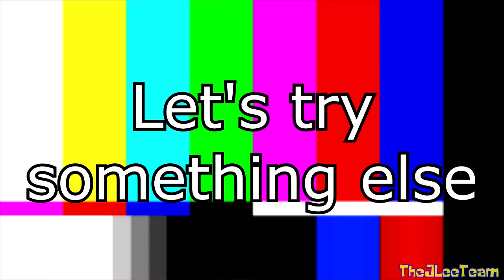YouTube Poop: Spingebill's Adventures of The Little Mermaid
I'm back with a crossover YouTube Poop of SpongeBob SquarePants and possibly my favorite Disney movie, the Little Mermaid. Join SpingeBill on an epic adventure to help Ariel kill Ursula, save the day and discover the true meaning of love and friendship!

Songs Used (In order of appearance):

1. Circle of Life - The Lion King (0:00)
2. SpongeBob SquarePants Movie Theme (0:12)
3. SpongeBob SquarePants Theme Truth or Square (0:28)
4. Swim This Way - Kingdom Hearts II (0:31)
5. Hard to Starboard - Titanic (0:56)
6. Nearer My God to Thee - Titanic (1:07)
7. Baby - Justin Bieber (1:20)
8. Underwater Wonderland - The Simpsons (2:07)
9. One Piece Pirate Rap (2:26)
10. Stadium Rave - SpongeBob, Mitte Mitte Kotchitchi - Momoiro Clover Z, It's Peanut Butter Jelly Time - Buckwheat Boyz, Zelda Rap (2:49)
11. 3 Is a Magic Number - School House Rock (2:54)
12. What is Love - Haddaway (3:02)
13. Malleus Mallificarum - SpongeBob (3:33)
14. Super Smash Bros. Brawl Opening (3:40)(4:41)
15: Love Theme - Mother 3 (3:47)
16. Cookie Cat - Steven Universe (4:02)
17. Market Theme - Legend of Zelda Ocarina of Time, F.U.N., Krusty Krab Pizza, Striped Sweater - SpongeBob (4:17)
18. You Should Be Dancing - Bee Gees (4:23)
19. Campfire Song Song - SpongeBob (4:27)
20. Hallelujah - Rufus Wainwright (4:34)
21. Cory in the House Theme Song (4:40)
22. Sunrise & Onett - EarthBound (4:45)
23. Crank That - Soulja Boy (4:57)
24. This Day Aria - My Little Pony: Friendship is Magic (5:01)
25. Wander over Yonder Theme Instrumental (5:30)
26. Friday - Rebecca Black (6:27)
27. Muscovite Rebellion - (6:55)
28. Lugia's Song - Pokémon 2000 (7:10)
29. Ash, Warrior of Light - Pokémon Ranger and the Temple of the Sea (7:37)
30. Super Mario Bros. Ending (8:19)
31. Sweet Victory - SpongeBob (8:31)